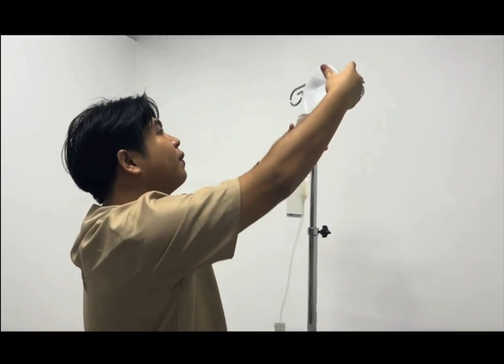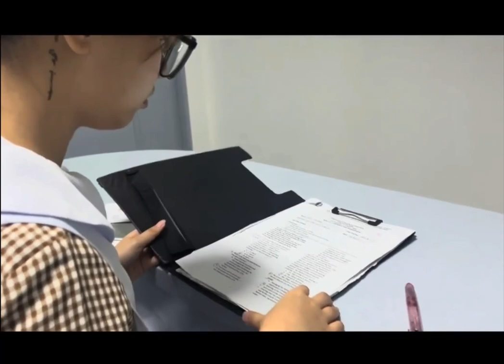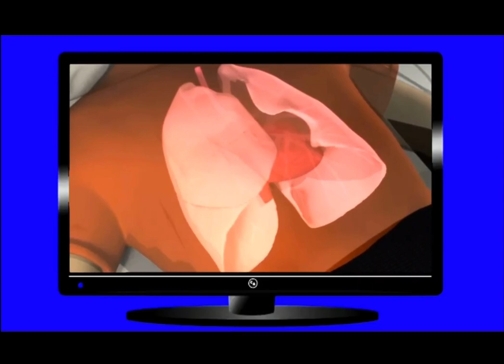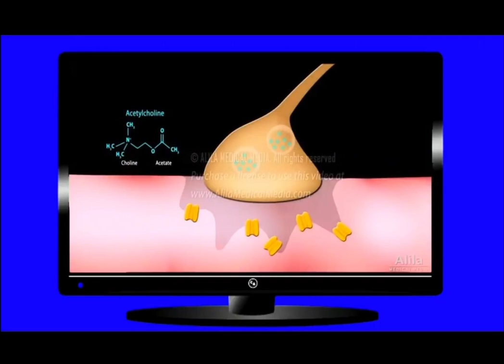RICHARD ANGELO - “ANGEL OF DEATH” - A Short Film in Legal Issues in Nursing | Role Play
This is a short film presented by selected BSN IV students of Our Lady Of Mt. Carmel College at San Fernando Pampanga in partial fulfillment of NCM 119 Leadership & Management.

Their topics evolved in the legal issues, ethics, negligence and malpractice in the practice of nursing profession. Depending on the circumstances, nurses can be sued for medical malpractice or negligence based on their actions or inaction.